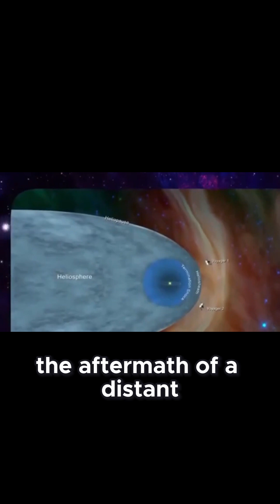Voyager 2’s Longevity and the Terrifying Phen